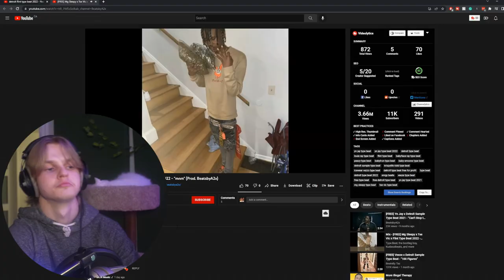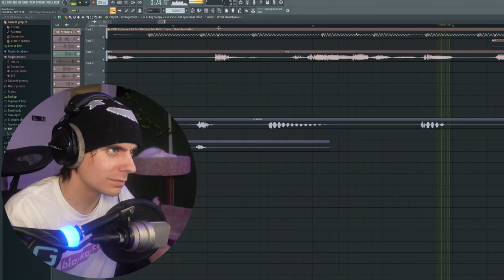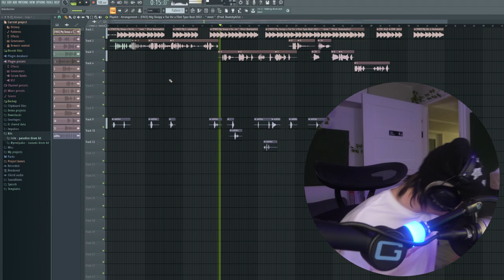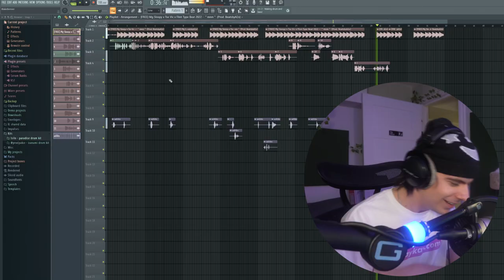Can I Use A PHONE MIC for A SONG?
For todays video i made song using my iphone microphone to see if i could acutally make a song with it! i know it was a jokes song but hopefully that made it more fun to watch aha.

making a song on bandlab.
mixing vocals on iphone fl studio. fl studio mixing and mastering.

Can I Use IPHONE MIC for A SONG?